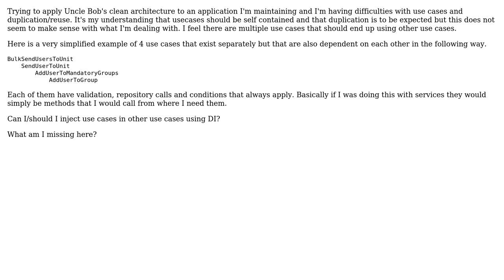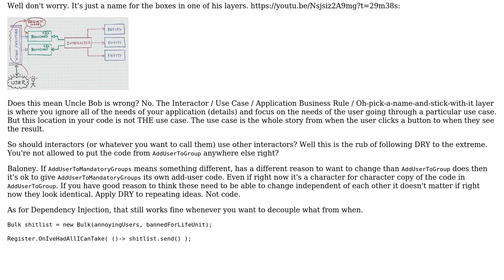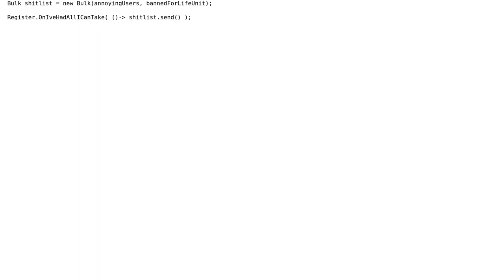Software Engineering: Clean architecture - How do I deal with use case reuse?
With thanks & praise to God, and with thanks to the many people who have made this project possible! | Content (except music & images) licensed under CC BY-SA | Music | Images & others | With thanks to user Dont trust me user Christopher Broome user candied_orange and the Stack Exchange Network Trademarks are property of their respective owners. You are responsible for your own actions.